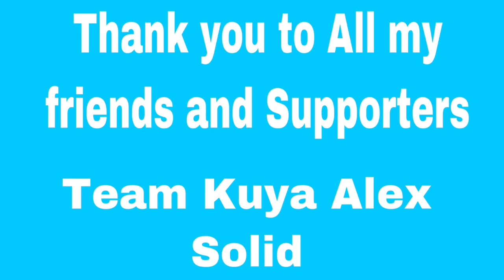1Yr Anniversary message to all my friends in youtube and subscribers